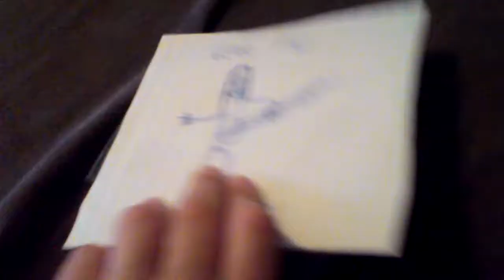My gene figs CD collection